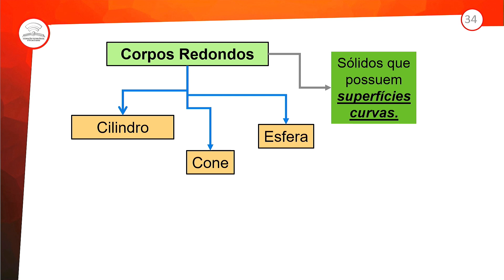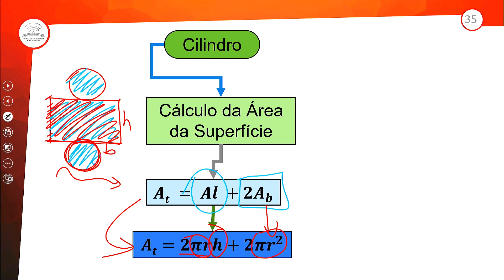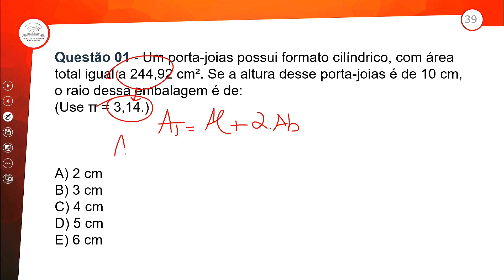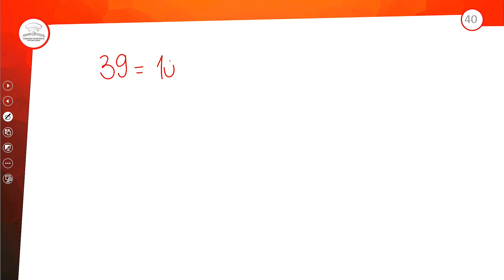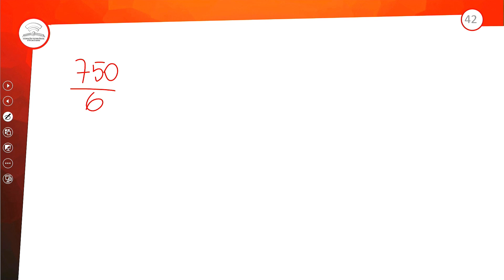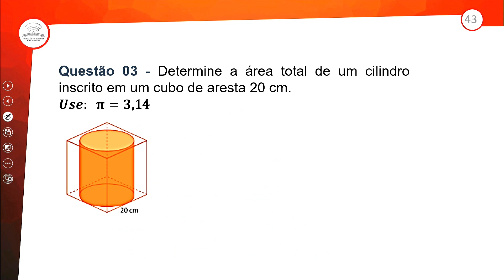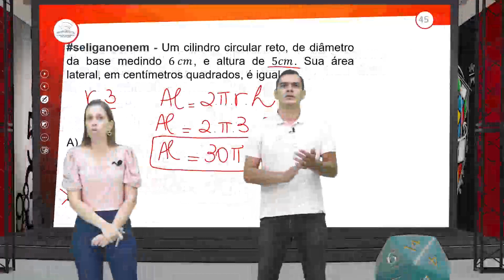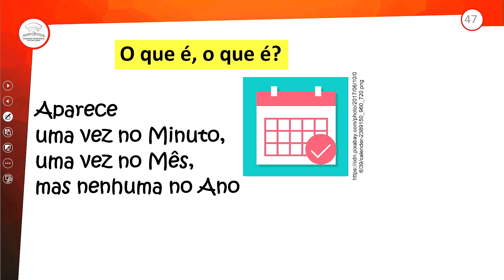48.2 - REVISÃO E CORREÇÃO - GEOMETRIA ESPACIAL VII – CILINDRO: ÁREA TOTAL